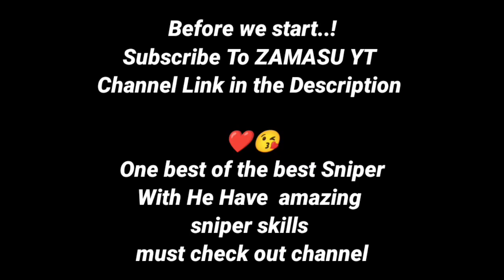This Sniper King Challenged me for 1v1🤯OnePlus,9R,9,8T,7T,,7,6T,8,N105G,N100,Nord,5T,NeverSettle.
1v1 Against @Seven7EyesYT
Friendly Tdm 🖤🙂

Device - ✨

Editing - kinemaster

Song credit -

Inspiration - PAYIO💜

Clan - LCR clan

⚡⚡Montage topic

pubglite
pubgmlitelive
pubgliteglicth
pubglitemontage
pubglitegameplay
pubglitemontages
pubglitegameplays
pubglitefastestplayer
pubglitebestmontage
screenshakemontage
pubglitetips and tricks
montagesredmiphones
pubglitebeatsyncedits

💜HASTAGS

1. PUBG MOBILE LITE
2. 2. 60 players parachute onto a graphically rich 2x2 km island for a winner-takes-all showdown. Players have to scavenge for their own weapons, vehicles, and supplies, while battling it out in an ever-shrinking play zone to be the last player standing. Get ready to land, and do whatever it takes to survive.. This Is Battle Royale!
Pubglitemontage OnePlus,9R,9,8T,7T,,7,6T,8,N105G,N100,Nord,5T,NeverSettle.